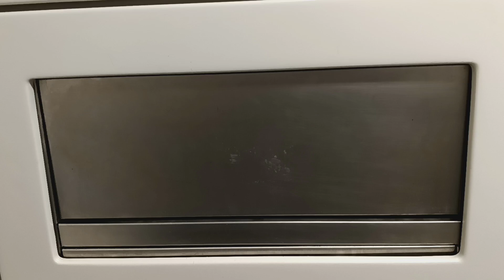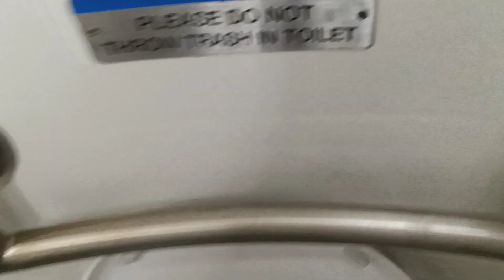MTA Long Island Railroad M7 restroom